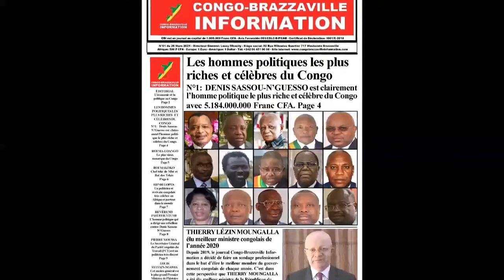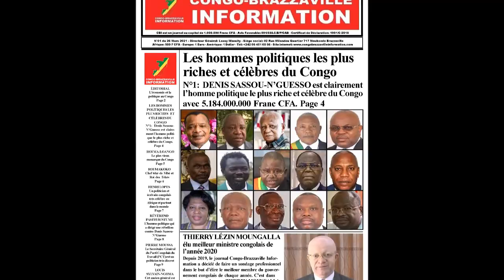Destinée Doukaga est une femme politique riche et célèbre au Congo